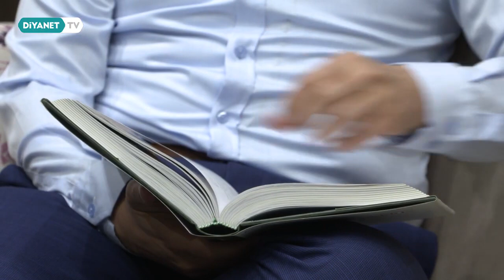Erzurum Ulu Camii Fatih Savaş Gençlerle Camide 14 Bölüm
Fatih Savaş her hafta farklı bir camide gençlerle buluşuyor. Gençler merak ettiklerini soruyor, konuklarımız cevap veriyor.